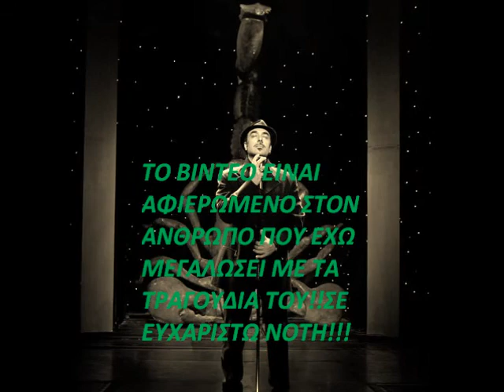N O T I S !!!!!